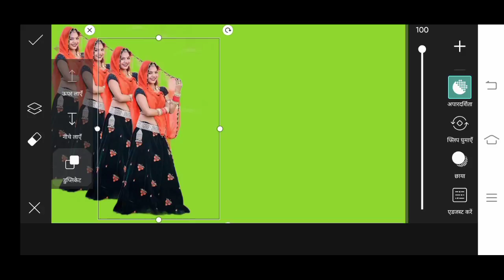How To Joint Picture Photoshop cc / Sadia Photo Edit / photoshop cc